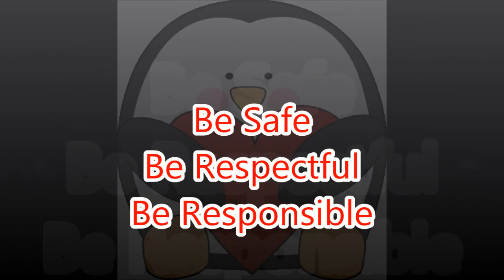02 06 2015